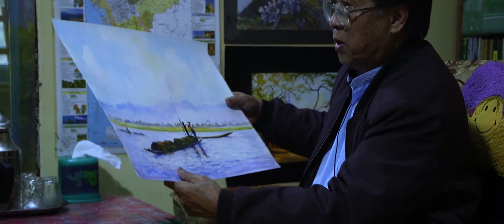U TAR AUNG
the artist